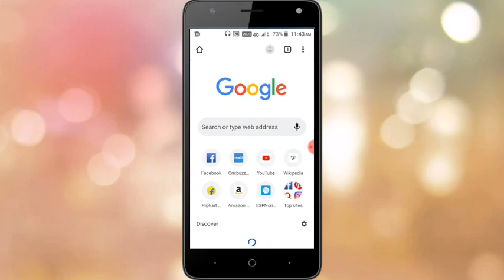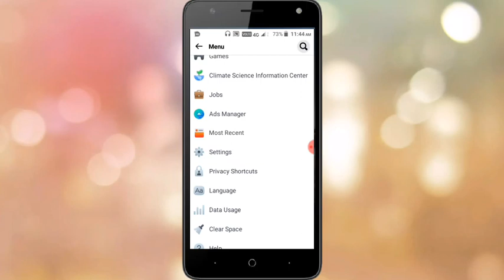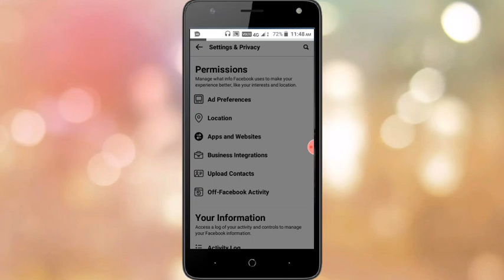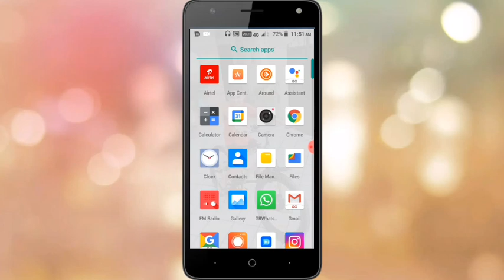How To Delete Free Fire Platform Friends | Facebook Free Fire Friends Delete|Delete Free Fire Friend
1) how to Delete free fire Facebook account friends
2) how to delete free fire Facebook friends
3) how to delete Facebook platform friends in free fire
4) how to delete  free fire Facebook account platform friends
5) how to free fire free Platform friends
6) free fire ke Facebook friends ko kaise delete kare platform friends
7) Facebook platform friends delete in free fire
8) free fire Facebook platform friends delete problem
9) free fire friends delete kaise karen